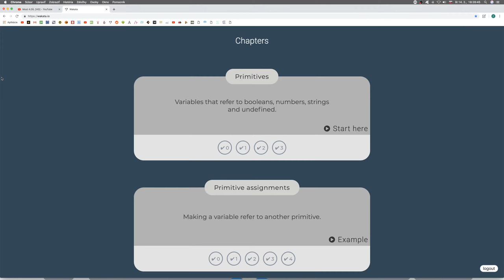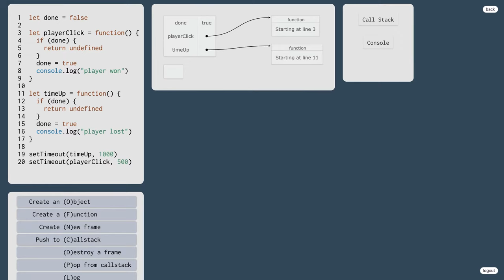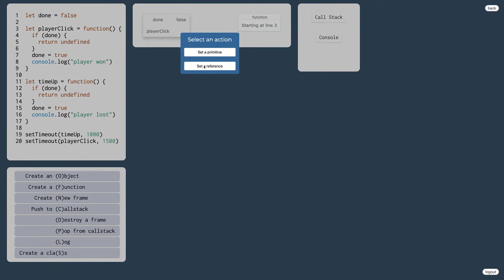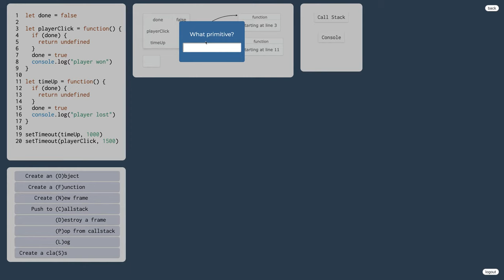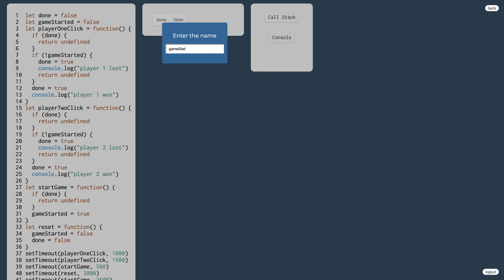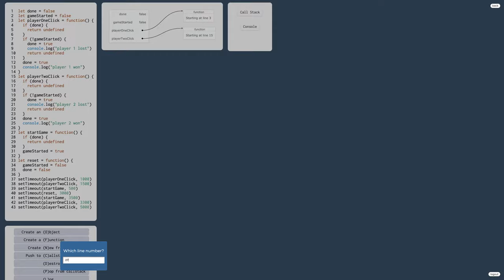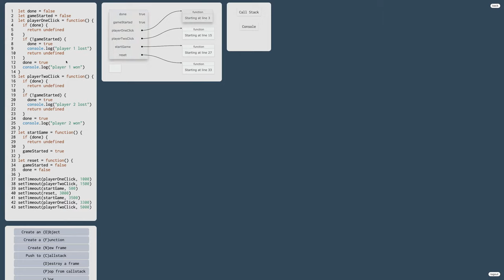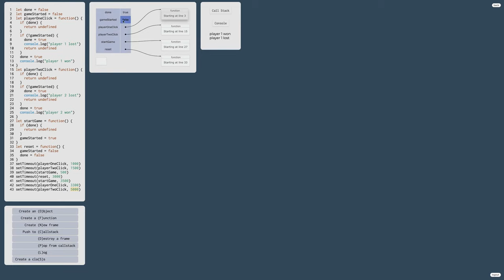1103 1.6.8.c 👅 Asynchrónne programovanie v JavaScripte - cvičenia